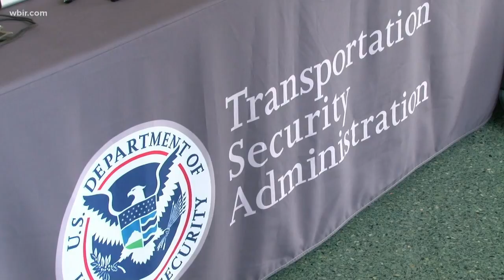Dollywood's Smoky Mountain Christmas is in full swing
Millions of sparkling lights and a 50-foot Christmas tree welcome guests to Dollywood's Smoky Mountain Christmas.